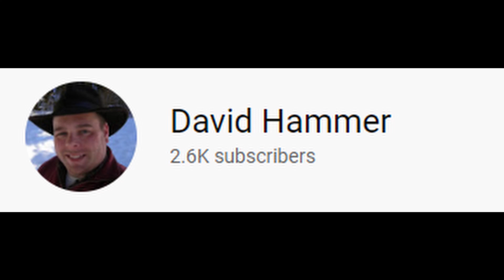STAR WARS HISTORY : OLD REPUBLIC (REQUESTED) REACTION #2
This was AWESOME!! Thank You to "Cringe2Win" for requesting this!

I claim no ownership of any of the content of this video - All source material came from SWTOR's website and is owned by Lucasarts, Bioware Corp. and Electronic Arts, Inc. My only contribution was in editing and reacting to the original poster's edit.

Edited By : Dino (ME)